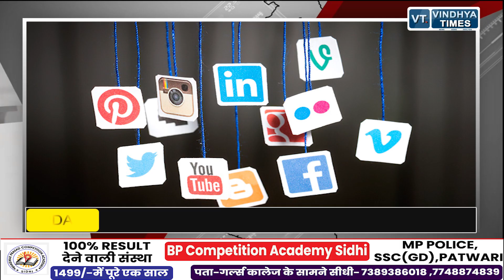सोशल मीडिया से डेटा लीक पर लगेगा भारी जुर्माना, सरकार हुई सख्त.